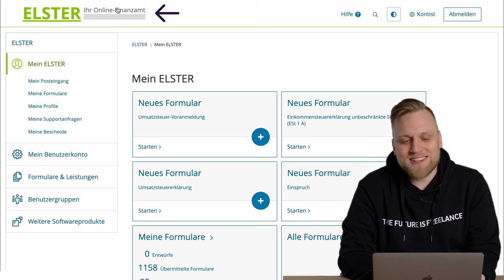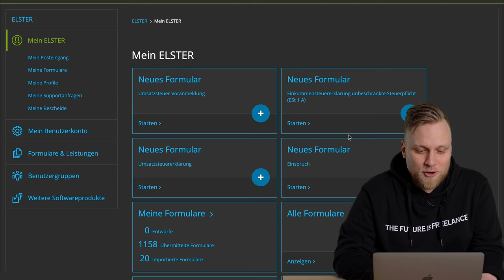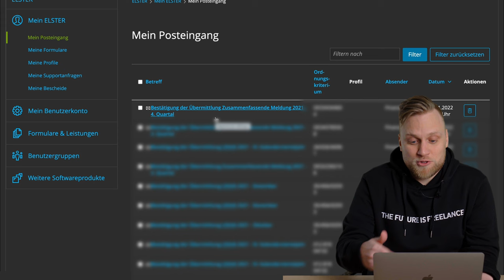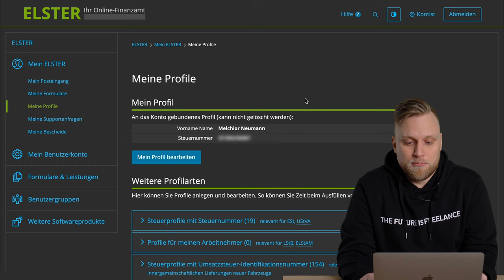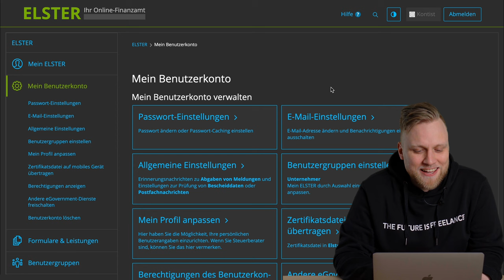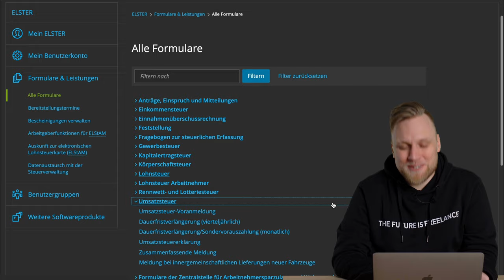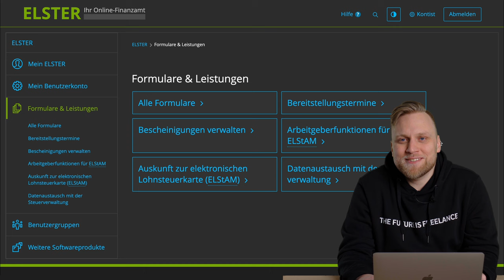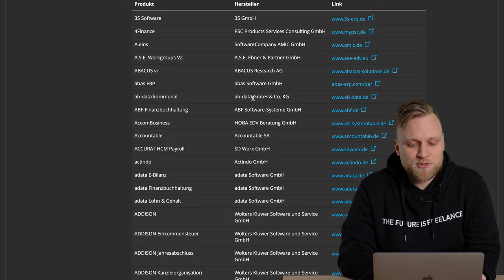Überblick ELSTER online 2022 - mein Elster Tutorial | So findest du dich garantiert zurecht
▬ Mehr Informationen ▬▬▬▬▬▬▬▬▬▬▬▬▬▬▬▬

In diesem Video: Überblick ELSTER online 2022 - mein Elster Tutorial
Diese Reihe besteht aus mehreren Videos. Dieses mal geht es um: deinen Überblick über Elster online. So findest du dich garantiert zurecht!
Du willst deine Steuererklärung selbst machen, aber weißt nicht wie? Sicher ist dir ELSTER online schon ein Begriff. Mit ELSTER machst du deine Steuererklärung schnell online - aber nur, wenn du weißt, wie es geht. Wir erklären dir Schritt für Schritt, was du tun musst und worauf du achten musst.

▬ Empfehlungen ▬▬▬▬▬▬▬▬▬▬▬▬▬▬▬▬

▬ Timestamps ▬▬▬▬▬▬▬▬▬▬▬▬▬▬▬

0:00 - Intro
0:29 - Was ist Elster online?
1:05 - Wer kann Elster online nutzen?
2:44 - Startseite & Aufbau von Elster online
3:57 - Mein Posteingang
4:44 - Supportanfragen
5:05 - Mein Profil
6:06 - Mein Benutzerkonto & Einstellungen
6:49 - Formulare und Leistungen
10:50 - Bereitstellungstermine
11:40 - Benutzergruppen
12:00 - Weitere Softwareprodukte
13:10 - Outro